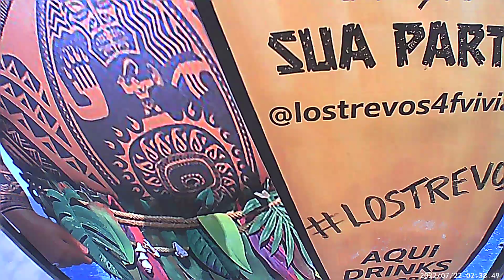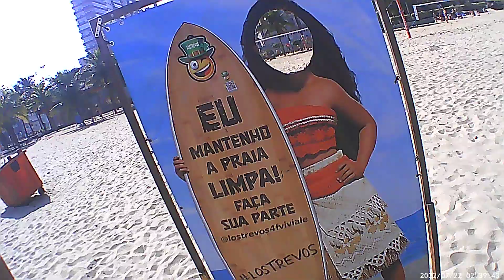ESCUTE O MOANA ! MANTENHA A PRAIA LIMPA! TREINE COM SEGURANÇA!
Subscreva:
Não esqueça:
Ative as notificações:
 Suporte este canal com doações:  Banco Super Digital Conta:
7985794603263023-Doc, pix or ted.